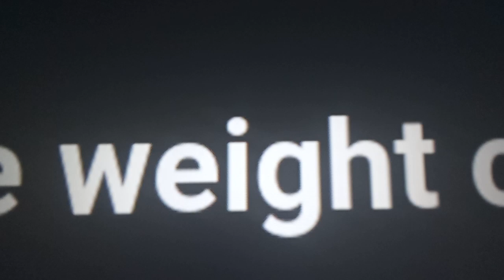Humpback whale vs orca, let's see who wins this fight. Who do you think will win the fight?